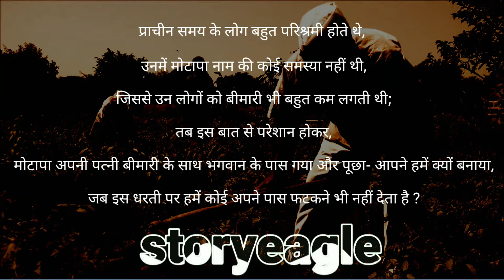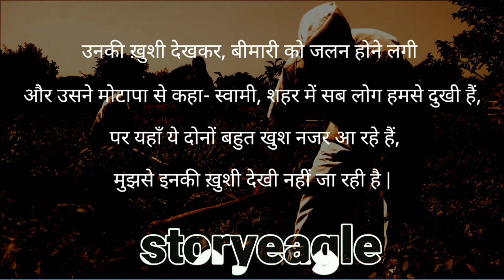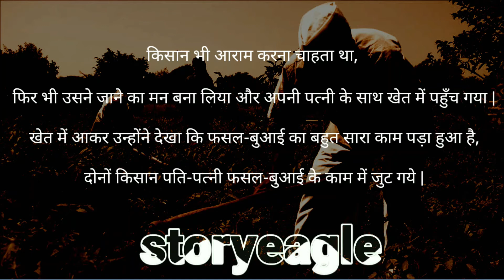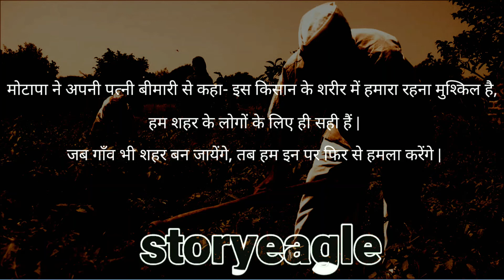किसान और मोटापा | kisan aur motapa | short story in hindi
किसान और मोटापा - एक किसान जिसपे मोटापा ने हमला कर दिया, देखिए तब क्या हुआ...
short stories and audio books are avilable for listening which are mind refreshing and relaxing. Book publication and much more..